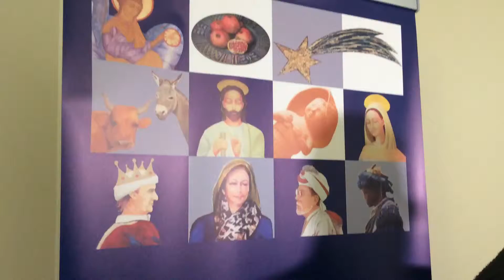A Firenze Banca Cambiano a Villa Fagan ospita il grande Presepe del Gruppo Donatello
Sabato 12 dicembre è stato inaugurato a Firenze,  a Villa Fagan, in viale Gramsci 34, il Presepe degli artisti del Gruppo Donatello, esposto e accessibile nel giardino all’italiana della villa stessa, sino al 6  gennaio 2016.

Una giornata dal tipico sapore natalizio, che ha visto moltissime persone ammirare un presepe originale e anche Villa Fagan, ultima arrivata tra le agenzie fiorentine della Banca di Cambiano.

“Un modo per fare i nostri auguri a un quartiere vivace – ha detto il Presidente Paolo Regini,  -  dal quale vogliamo farci conoscere per il nostro dna di Banca che crede molto nel valore della cultura non solo economica, ma anche artistica, qui rappresentata nel Presepe del Gruppo Donatello”.

“E’ il modo in cui la Banca tiene a sottolineare il valore storico e religioso  del Presepe, vero simbolo del Natale e nel contempo a proporne una versione attualizzata.  E’ un presepe  che ritrae realisticamente professioni e persone, alcune delle quali qui presenti: professioni e persone che rappresentano il tessuto sociale ed economico della zona dove ci siamo  recentemente insediati, anche se operiamo  come Istituto di Credito Cooperativo e dedichiamo al territorio la  nostra attenzione bancaria, solidale e culturale da più di 130 anni e a inizio del nuovo anno apriremo a Greve una nuova filiale”, ha detto il Direttore generale Francesco Bosio.

Sono più di 20 i personaggi, oltre alla Natività, a grandezza naturale, ricavati  dipingendo tavole di legno ritagliate a sagoma, che ritraggono personaggi contemporanei, commercianti, artigiani e imprenditori, disseminati nell'ampio giardino della villa, un vero gioiello architettonico in pieno centro.

I personaggi che  si possono ammirare e che rappresentano nel presepe tradizionale gli antichi mestieri, quali  il pastore, la lavandaia, cedono il passo a nuove attività quali il  pompiere, la  farmacista, il giornalista, tutti dipinti da pittori del Gruppo Donatello, da Campeggi a Oliveti, da Serafini a Bandelli.

“Un omaggio, un impegno corale che gli artisti del Gruppo Donatello - ha sottolineato il Presidente del Gruppo Donatello Ugo Barlozzetti - di concerto con la Banca hanno voluto realizzare, con  varietà di stili e di approcci creativi, per celebrare il Natale” e le persone che con le loro attività e professioni rappresentano il cuore pulsante dell’economia reale della zona.

Alla cerimomia di inagurazione sono intervenuti Eugenio Giani, Presidente del Consiglio Regionale, Antonio Natali già Direttore della Galleria degli Uffizi, Pierfrancesco De Robertis Direttore de La Nazione,  Michele Pierguidi, Presidente del Quartiere 2 oltre a Enrico Bandelli e Gianni Oliveti, ideatori del Presepe.

Monsignor Marco Viola, Priore Mitrato della Basilica di San Lorenzo, che conosce la realtà della Banca di Cambiano, con la sua molteplice e variegata attività nell’ambito sociale e solidale, essendo stato per lungo tempo parroco a Castelfiorentino, ha concluso la cerimonia all’aperto con la benedizione al Presepe e ai presenti, recitando una preghiera ispiratrice di Pace.

A tutti gli intervenuti è stata  donata la pubblicazione “Il Presepe d’Artista” pubblicata nella della Collana “Biblioteca della Banca di Cambiano”, per l’occasione.